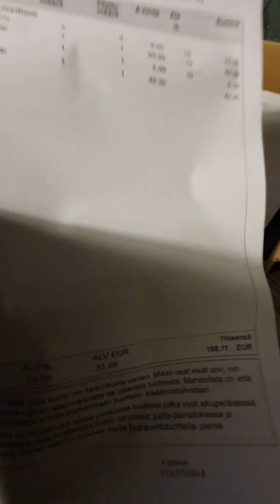paketin avaus. syksyn moottoripyöräilyyn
tilasin parisen viikkoa sitten xlmoto liikkeestä ja nyt sopivasti ne tuli...